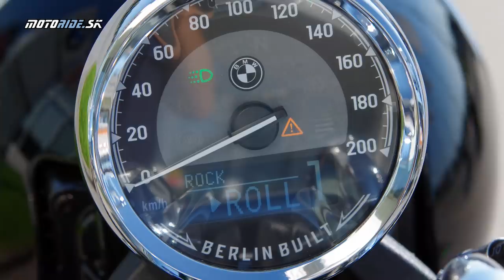Predstavenie: BMW R 18 2020 - najväčší boxer motor BMW v retro cruiser štýle - motoride.sk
Práve teraz dorazili k predajcom prvé kusy nového R 18 a tak som neváhal ani chvíľku aby som sa tento najväčší boxer v histórii značky BMW šiel pozrieť. Strihnutý je do neuveriteľného retro štýlu s dizajnom medzivojnového modelu R 5. Mohutný motor má čisté línie, ktoré nerušia žiadne káble, či hadice a rovnako je utajené aj zadné odpruženie. Prvé kusy sa ponúkajú v prevedení First Edition v černej farbe s bielymi linkami a chróm doplnkami. Tento konkrétny kúsok bol vybavený aj elektrickou spiatočkou. R 18 som si naštartoval, trochu sa previezol a zažil ten pocit vrčiaceho mega boxera. Poďte sa na tento stroj pozrieť so mnou.

Kamera: Rišo Z.